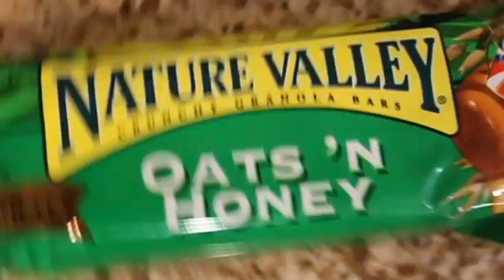Nature Valley Oats n Honey Commercial